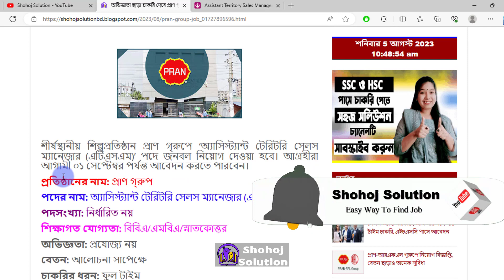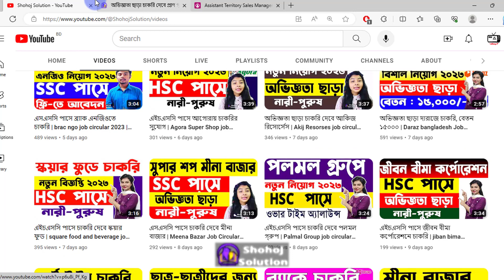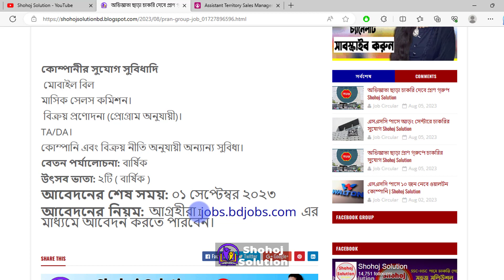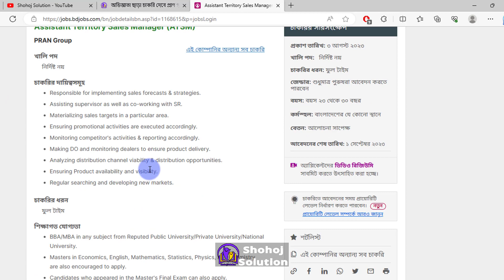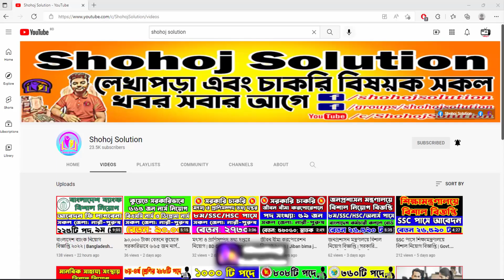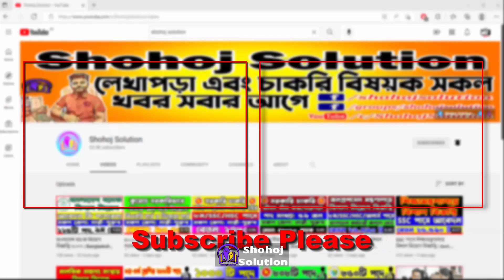অভিজ্ঞতা ছাড়া চাকরি দেবে প্রাণ গ্রুপ | Pran Group Job Circular 2023 | Shohoj Solution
Pran Group, a leading industrial company, is recruiting for the post of 'Assistant Territory Sales Manager (ATSM)'. Interested candidates can apply on pran group job circular 2023 till September 01.